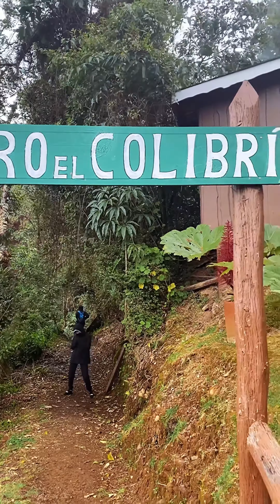Vlog Uvita et rencontre du Quetzal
Dernier vlog de notre périple au Costa Rica avec Uvita sur la Cote pacifique et la rencontre dans les montagnes avec le Quetzal, Pura Vida!